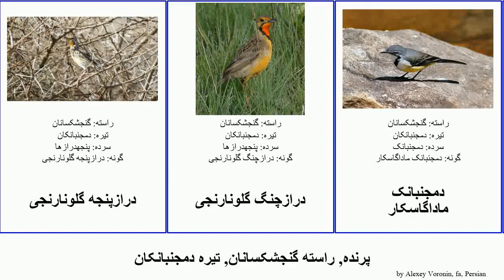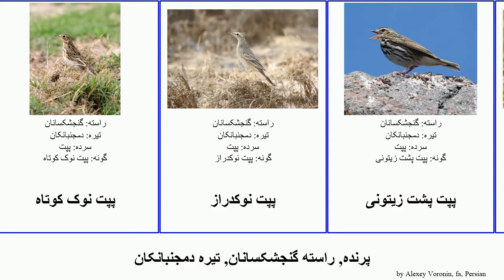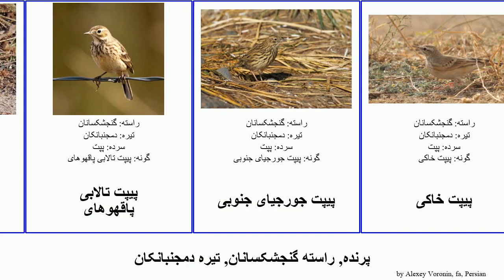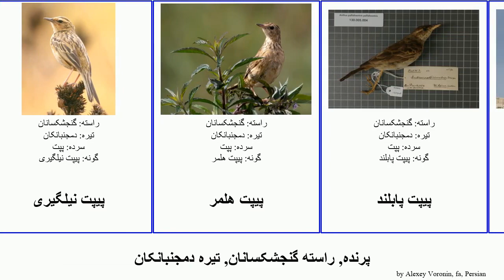پرنده, راسته گنجشکسانان, تیره دمجنبانکان پیپت پپت bird پنجهدراز گلوسرخ تالابی راه گلونارنجی زرد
پرنده راسته گنجشکسانان, تیره دمجنبانکان.
bird of Order Passeriformes Family Motacillidae, language: fa.

درازپنجه گلونارنجی
درازچنگ گلونارنجی
دمجنبانک ماداگاسکار
دمجنبانک ابروسفید
دمجنبانک خاکستری
دمجنبانک زرد شرقی
دمجنبانک سفید
دمجنبانک سیترین
دمجنبانک ژاپنی
دمجنبانک کوهی
دمجنبانک کیپ
دمجنبانکان
دمکوتاه سائوتومه
صعوه
پنجهدراز حبشی
پنجهدراز گلوزرد
پنجهدراز گلوسرخ
پپت تالابی
پپت درختی
پپت راه راه
پپت سینه اخرایی
پپت سینهزرد
پپت نوک کوتاه
پپت نوکدراز
پپت پشت زیتونی
پپت کورندرا
پپت کوهی
پپت گلوسرخ
پپت گلگون
پیپت آفریقایی
پیپت استرالزیایی
پیپت اسپراگ
پیپت برتلوت
پیپت بلندا
پیپت بلیث
پیپت تالابی پاقهوهای
پیپت جورجیای جنوبی
پیپت خاکی
پیپت دشتی
پیپت دمکوتاه
پیپت زرد
پیپت سوکوکه
پیپت صخرهای
پیپت مالیندی
پیپت نخودی
پیپت نیلگیری
پیپت هلمر
پیپت پابلند
پیپت پادراز
پیپت پارامو
پیپت پدیفیلد
پیپت پکورا
پیپت چمنزار
پیپت کاکلزرد
پیپت کوچک
پیپت گینه نو